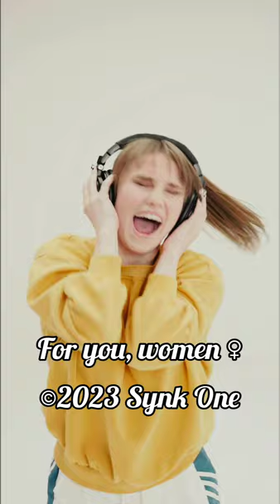She's Got That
Tribute for you, Women!

Recorded in 9:16 format for an optimal viewing experience with a smartphone-like screen.

Recommended to use audio helmets to enjoy the musical experience even more.